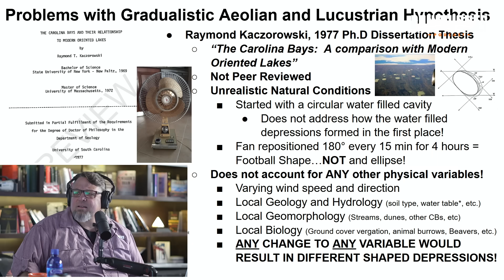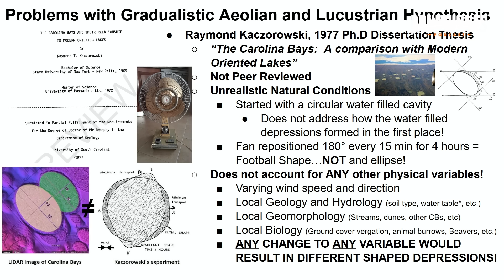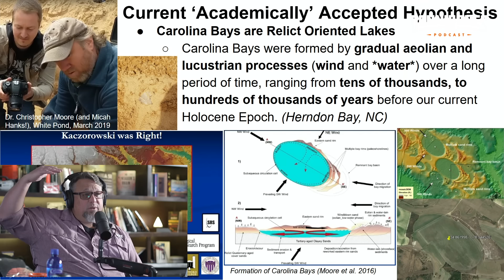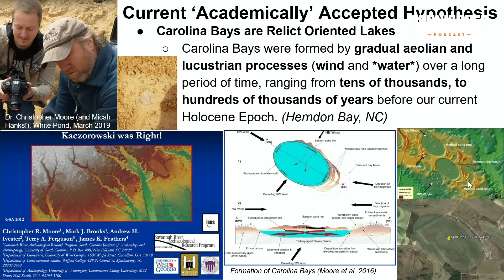Geologists Still Get This Completely WRONG About the Carolina Bays... | Chris Cottrell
🌎🔍 Despite decades of study, mainstream geologists are still getting the Carolina Bays completely wrong. In this provocative episode, researcher Chris Cottrell breaks down the biggest misconceptions surrounding these mysterious landforms—and why the most popular theories about their formation continue to fall apart under closer scrutiny. From flawed erosion models to ignored evidence of catastrophic origins, this is the truth they don’t want to face.

Inside this episode:

The top geological assumptions about the Carolina Bays—and why they don’t hold up

How new data suggests a far more violent, sudden formation event

The missing evidence that contradicts wind and water erosion models

Why correcting this narrative could transform our understanding of Earth’s past

🧠 It's time to question everything you’ve been told about one of North America’s greatest geological mysteries.